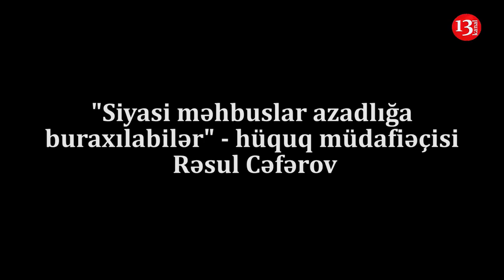"Əfv sərəncamı OLACAQ, həbsdəki hansı məhbuslar AZADLIĞA ÇIXA BİLƏR?"- Rəsul Cəfərov